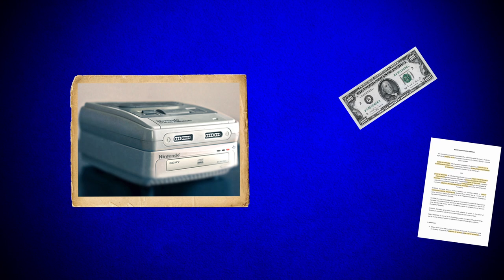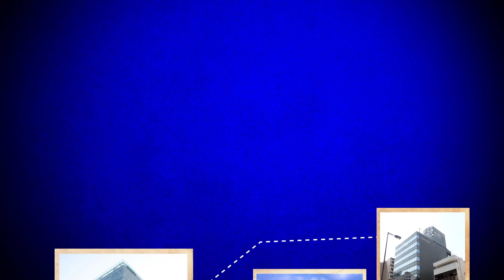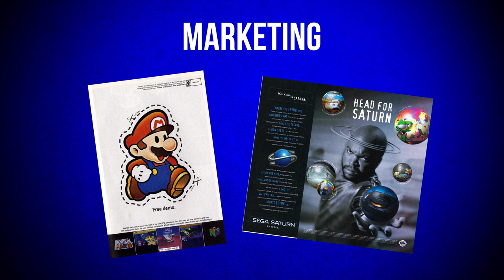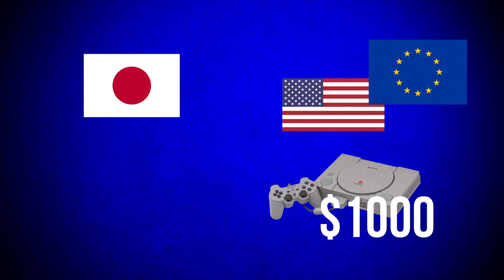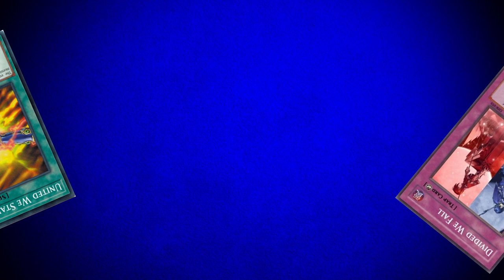The History of the Playstation One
A history of the Sony Playstation One and how it was created.